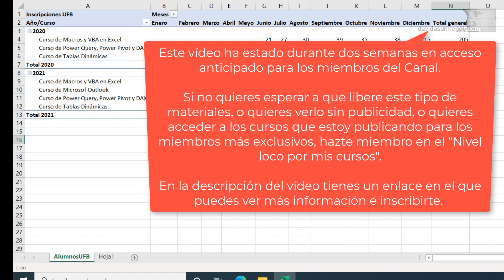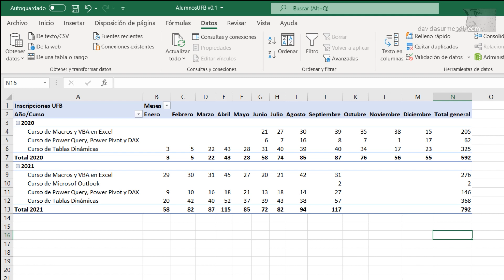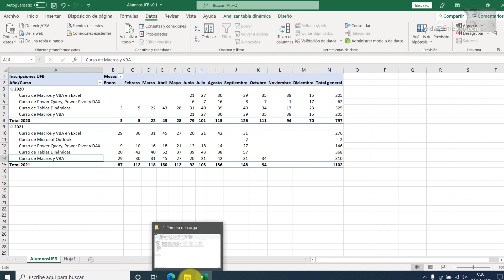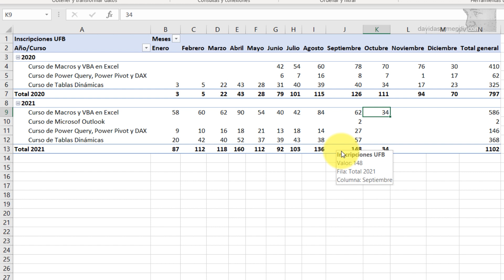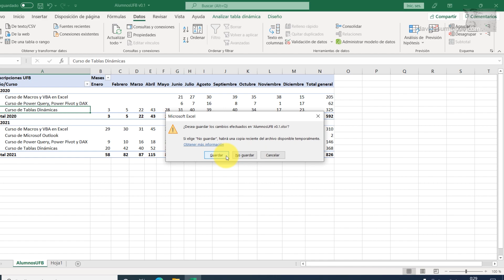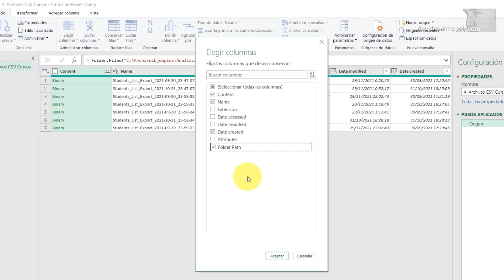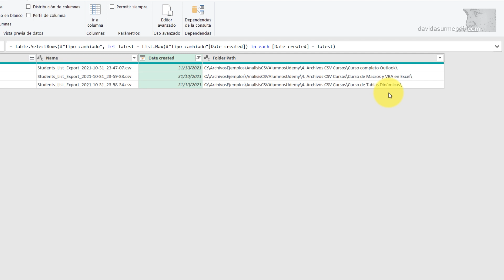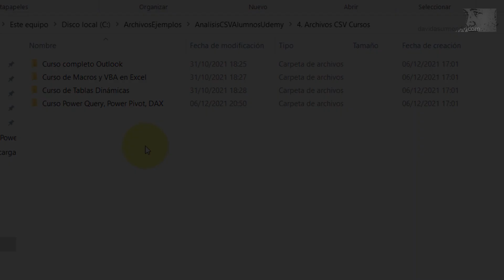Usar Power Query, Power Pivot y DAX para procesar y analizar archivos CSV. 2ª Parte. Vídeo 1/2.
Si quieres acceder a una versión de este vídeo sin publicidad, o quieres acceder al resto de material exclusivo para los miembros que todavía no he liberado, o quieres acceder a los cursos que estoy publicando en exclusiva para los miembros "Locos por mis cursos" , hazte miembro en el nivel "Loco por mis cursos" por solo 4,99€. Visita el siguiente enlace para unirte:

Vídeo 1 de 2. En esta clase seguimos mejorando el documento en el que usamos las herramientas Power para conseguir procesar unos archivos CSV en los que tengo datos de las inscripciones de mis cursos en Udemy. Con lo que hicimos en la clase anterior teníamos controlado el momento en el descargábamos por primera los archivos CSV que hay que analizar. En en esta clase vamos a mejorar el proceso para que también se puedan procesar los siguientes archivos que descargue con datos actualizados.

La solución por la que voy a optar para resolver esta nueva situación consiste en crear una consulta individual para curso y después anexar todas las consultas en una nueva para importar los datos a una tabla dinámica. Es una solución completamente diferente a la que vimos en la clase anterior por lo lo que vais a descubrir muchos detalles nuevos sobre el uso de Power Query.